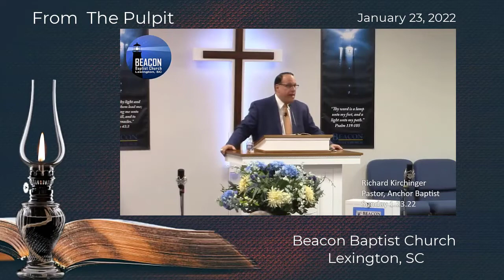Do You Think He'd Take Them? 1.23.22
Children bring excitement and things can sometimes feel out of control.
Here's a clip from Sunday evening's message by Pastor Richard Kirchinger of @AnchorBaptistSC:
"A Real Child Dedication"